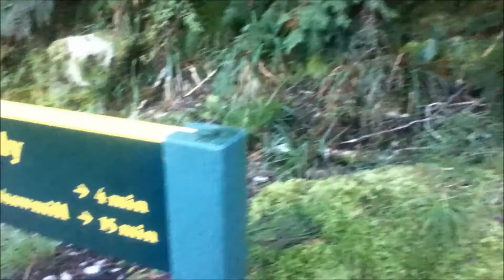Croesus Track In The Snow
Croesus Track New Zealand. This time its in the snow.